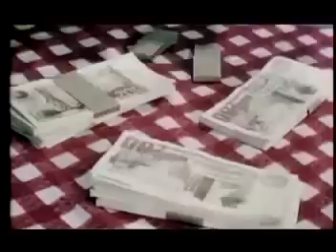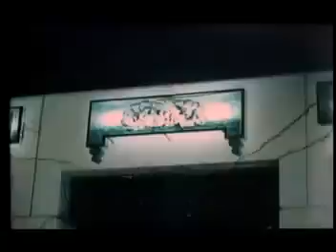Film Algérien 3ayla ki nass | فيلم جزائري عايلة كي الناس